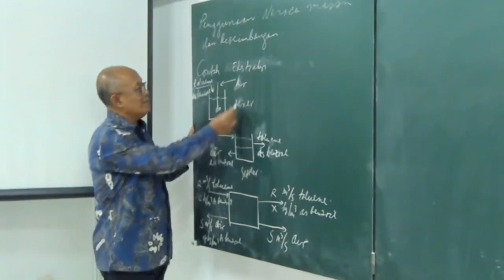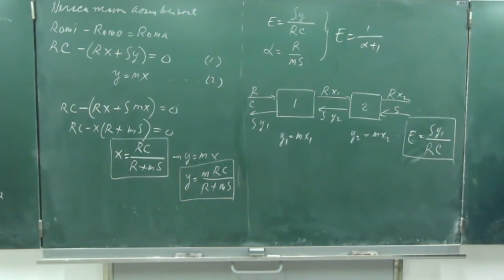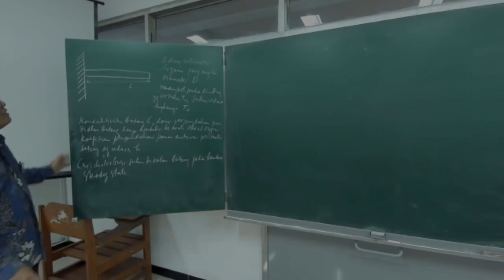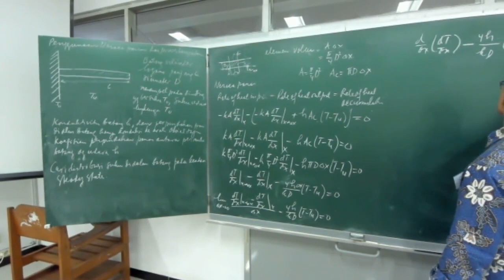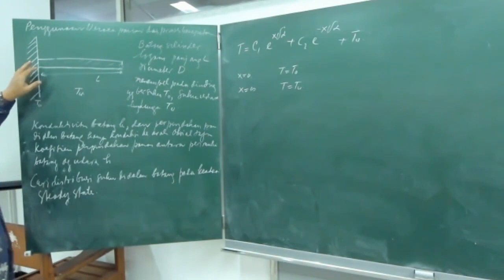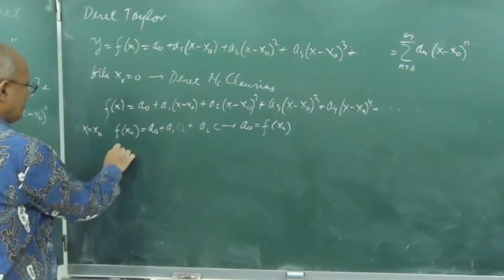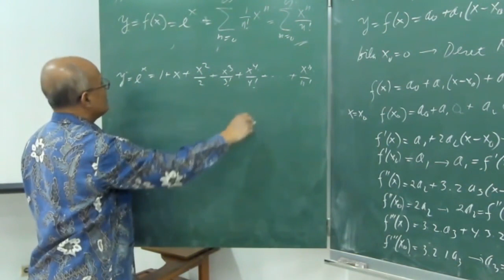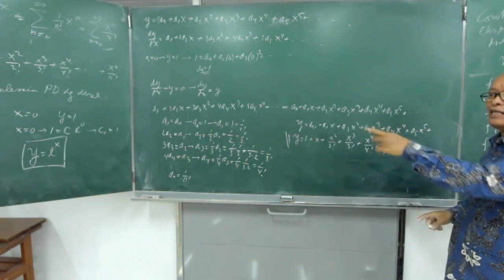MTK part 2